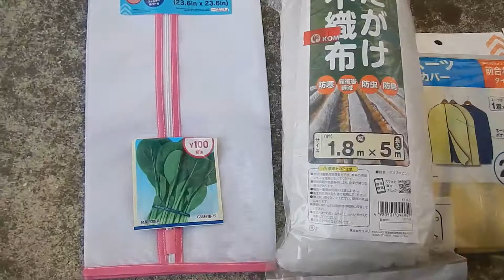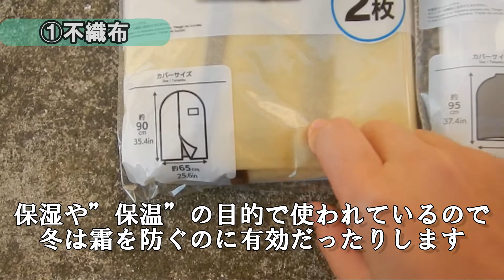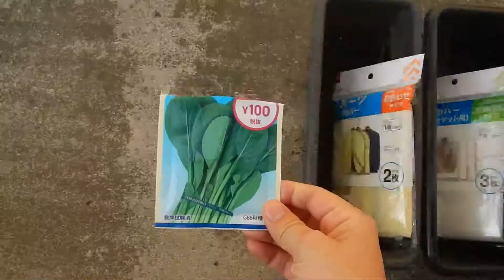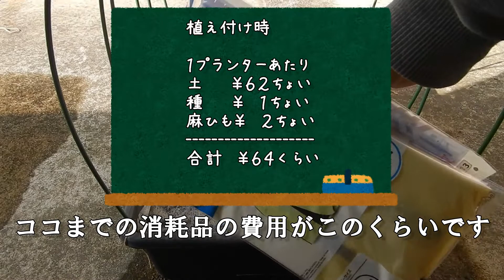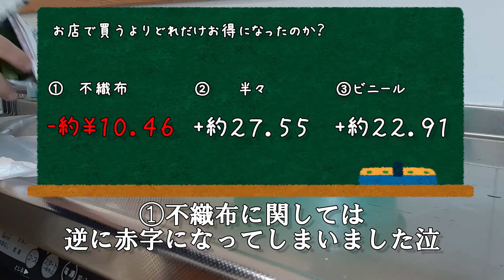【百均】ダイソー商品で簡易温室は作れるか？【小松菜】Can Daiso products create a greenhouse?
祝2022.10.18再生回数1万回！

２ー３月
こんなにも野菜の成長が遅れるのかと
痛感した初めての冬栽培

ネットでいくつも鉢が入る
大型の簡易温室とか見るけど
そこまでなかなか手が出せないな(´・ω・｀)

てことで、いつものダイソーさんで気軽にできるものを探してみました
素人実験ですがゆっくりご覧ください

検証した商品のJAN番号を書いておきます
①不織布：スーツカバー　2枚
②半々：衣類カバー（スーツ・ジャケット用、3枚）
③ビニール：圧縮袋

その他使ってるダイソー商品
角形プランター４２
鉢底ネット（角形、３枚）
U字に曲がる支柱

出てくる野菜
小松菜、
チンゲン菜、レモングラス

0:00 オープニング
0:44 比較してみる３種類
2:31 種まきして装着していく
5:24 小松菜の成長過程
8:28 まとめここだけは見てね！
9:36 今回の改善点

BGMは YouTube Studio 様のオーディオライブラリから使わせてもらっています
編集ソフト video editing software はWondershare Filmora X